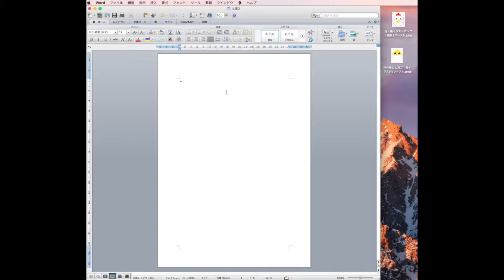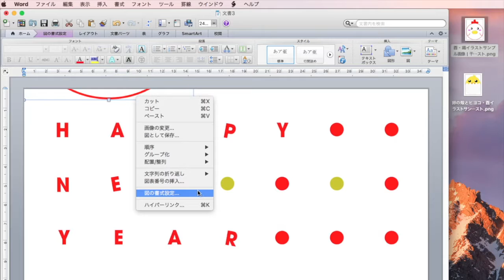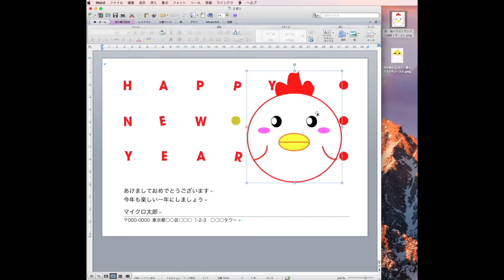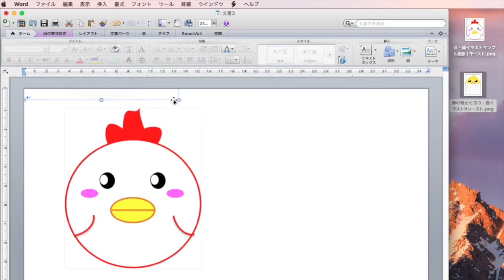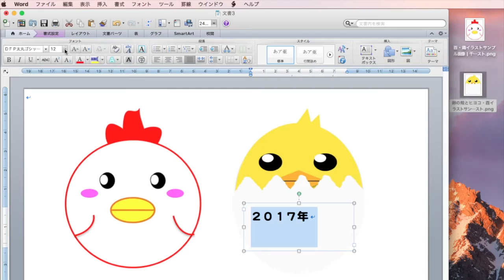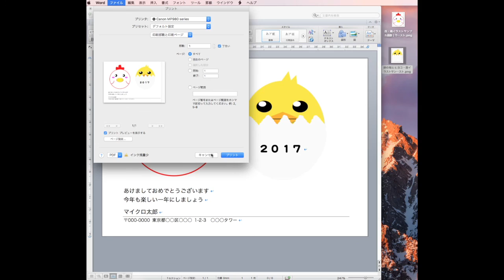[ 無料動画講座 ] ワードで簡単年賀状作成：イラスト画像・絵入り 編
はじめてのコンピュータ・パソコン のウェブサイトのコンテンツ

2017年版（酉） - 年賀状をパソコンで自宅で作ろう講座（一覧）

Microsoft Word for Mac 2011のソフトを使って、年賀状や葉書（はがき）に、自分で作成したオリジナルイラスト画像や絵の画像を取り込む方法を解説しています。
この動画では、イラスト画像を取り込み、プリンタで印刷するまでの手順をまとめています。Word（ワード）の機能を使うことで、自宅でも簡単にオリジナルの年賀状や葉書などが作成できるのでありがたいですね。今年は、パソコンでオリジナル年賀状を作成してみたいとお考え中の方の参考になることがありましたら幸いです。
動画で利用しているサンプル画像は、「 RehabC 」のYouTubeチャンネルに作り方を投稿しておきましたので、必要に応じてご活用ください。